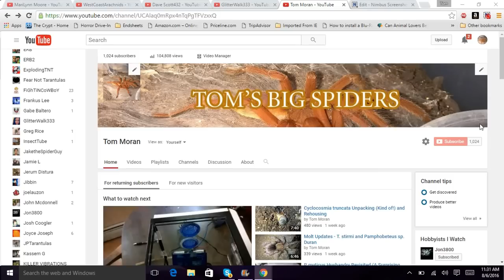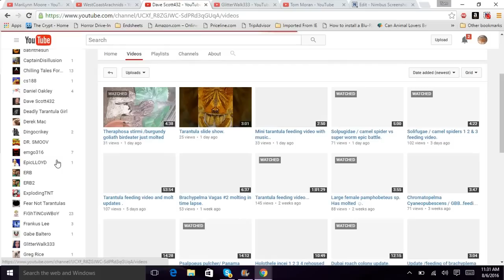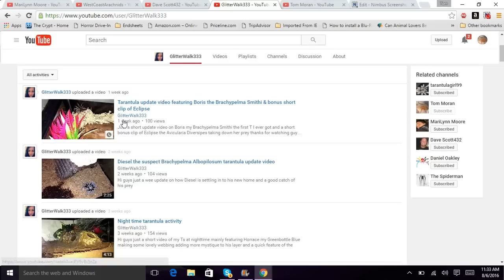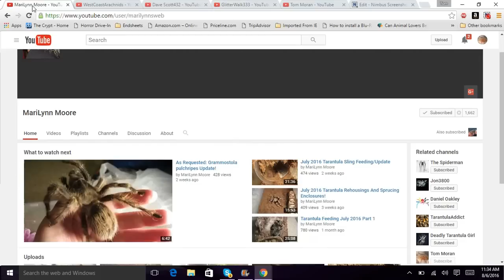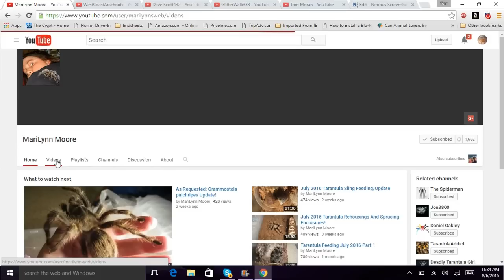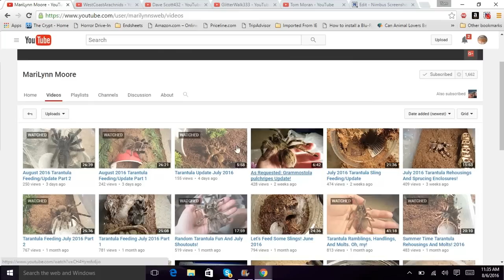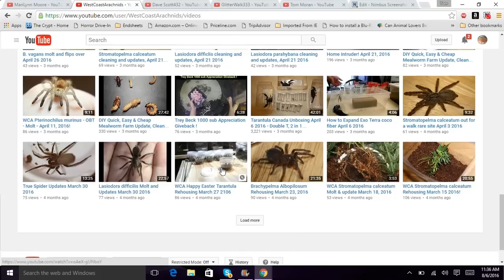Shout Outs - Volume 1 (and a 1000 subscribers THANK YOU!)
This one's a bit overdue, but a huge THANK YOU to all of my subscribers. I'm honestly floored that there are that many of you that enjoy my videos. :)

I figured that there would be no better way to celebrate than to do my first shout out video! I've been taking names down for months, and I have quite a few I watch who I'd like to mention. This is only the first four; I have many more to come!

Again, thanks! The tarantula community here is fantastic, and I enjoy chatting with you all.